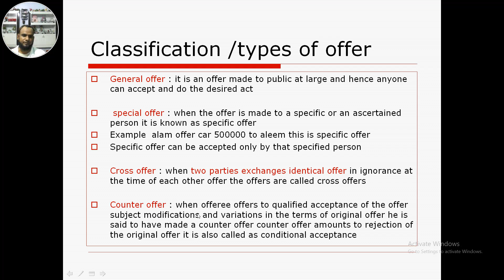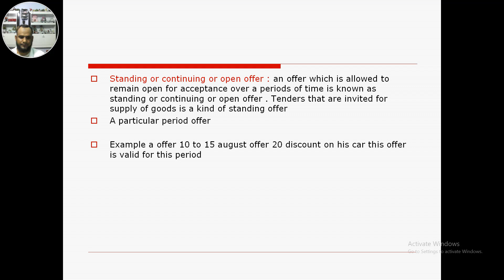classification of offer